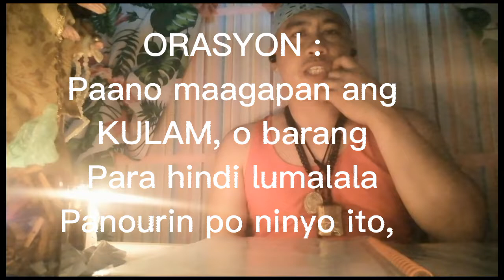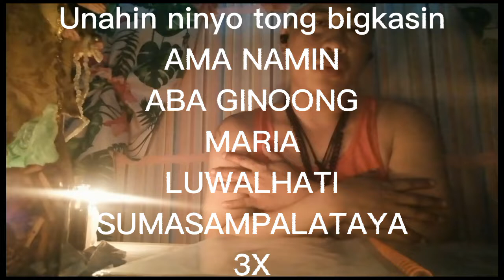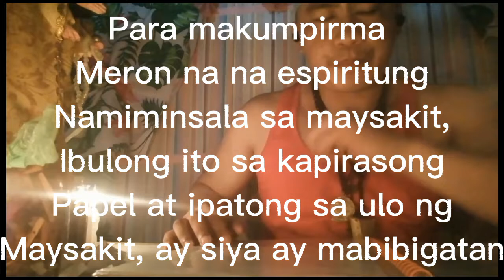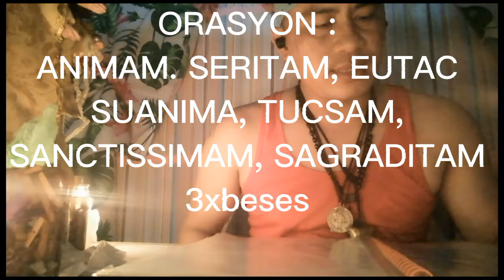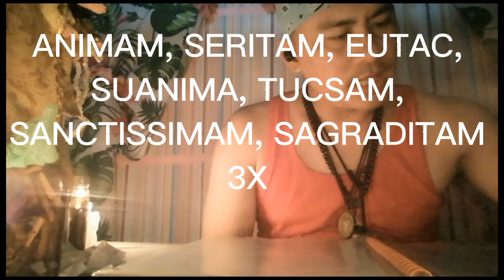ORASYON :para hinde lumalala ang kulam o barang,, panuorin po ninyo ito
ORASYON :Para hindi lumalala ang kulam o barang panooren po ninyo ito